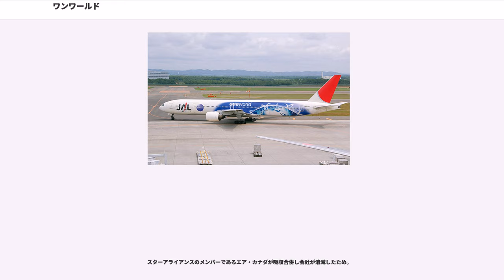ワンワールド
ワンワールド（）は、世界規模の航空連合の1つである。アライアンス・スローガンは「」。

2013年10月時点で3つ存在する航空連合の中で第3位の規模を有する。ワンワールドは世界151か国、883カ所の目的地に達し、便数は毎日10,000便を超える。メンバー航空会社及びその関連会社は、運航計画、航空券発行、共同運航、乗継便運用、マイレージサービス、空港ラウンジの共有、経費節減、及びベストプラクティスにおいて高度な協力関係を有している。

正規メンバー会社の子会社はアフィリエイトメンバーと位置づけられ、利用者側には正規メンバー会社と同等の特典が受けられるようにする事が出来るが、かつてスターアライアンスに存在したリージョナルメンバーや、スカイチームでのアソシエイトメンバーといった、正会員会社と資本関係のない提携会社を議決権を持たない準会員として扱う事はしていない。

ワンワールドは、中央管理機構を確立した最初の航空連合である。発足当初はカナダのバンクーバー、2010年よりアメリカ合衆国のニューヨークに本部を置き、加盟航空会社各社の最高責任者で構成されるアライアンス委員会への報告を担当する責任者が本部に駐在する。アライアンス委員会の議長は基本的に持ち回り制である。業務担当者への報告は、営業・情報技術・広報、空港・顧客サービス、並びにグローバルプロジェクトディレクターの職務長によって行われている。また、2010年にはアジア地域における営業・広報活動の拠点として東京にアジア地区本部を設置した。

メンバー航空会社は、技術・整備事業、方針・手順調整、開発・支援ソリューション連携などで航空業界を通して使用できる可能な限り広範囲に亘る共通規格も開発した。また経費も一括購入と部品の相互共有によって削減されている。

ワンワールドは、2006年度までの過去3年間の加盟航空会社の総収支が黒字である唯一の航空連合であったが、この記録も2008年には途絶えた。加盟会社全てが黒字というわけではなく、数社が足を引っ張っている構図になっている。かつて大きく赤字を計上していたアメリカン航空は最近収支が改善した。

インターネットユーザーが、投票によって賞を与えるワールド・トラベル・アワーズでは、ワンワールドは2011年度までの9年連続でベスト航空連合に選出されている。

設立メンバーのキャセイパシフィック航空の香港を拠点に、中国本土や東南アジア各国への幅広いネットワークに加えて、2007年4月1日に日本航空が加盟したことにより、アジア地域のネットワーク強化が行われた。

日本航空の加盟により、成田国際空港におけるワンワールド加盟航空会社の再配置がおこなわれ、第2旅客ターミナルビルに集約された。同ターミナルを「ワンワールドの北東アジアでのハブ」と考え、チェックインカウンターのクラス別での共用化や、空港ラウンジの改修などサービス機能を加盟就航会社共同で強化している。

2013年2月1日、ASEANにも幅広い路線網を持つマレーシア航空が加盟した事により、アジア地域の更なるネットワーク強化が行われた。しかし、東アジアの日台中韓やタイ王国・シンガポールに加盟会社を持つスターアライアンスや台中韓、ベトナム、インドネシアに加盟会社を持つスカイチームに比べると加盟会社数は少ない。

2014年5月1日、スリランカ・インド・パキスタンなどの南アジア、サウジアラビア・ドバイなどの中東（西アジア）にも幅広い路線網を持つスリランカ航空が加盟した。

2010年2月23日に加盟予定を発表したインドのキングフィッシャー航空は、その後の経営難により現在加盟保留状態となっている。

2007年4月1日に、ロイヤル・ヨルダン航空が加盟した。

2013年10月30日、豊富な機材で世界各地にネットワークを有するカタール航空が加盟。ヨーロッパから中東（西アジア）への便が多いブリティッシュ・エアウェイズの路線を含め、中東内のみならず中東とヨーロッパ間などのネットワークがさらに充実される。

オセアニア方面では最大規模のネットワークを持つオーストラリアのカンタス航空が加盟している。航空連合には属さないがカンタス航空の完全子会社にLCCのジェットスター航空を持つ。

オセアニア方面にメンバーを持たないスカイチームや、オーストラリアに国内線を持たないニュージーランド航空が加盟するスターアライアンスに比べ利便性がある。

ブリティッシュ・エアウェイズとイベリア航空（この2社は2010年末にインターナショ...